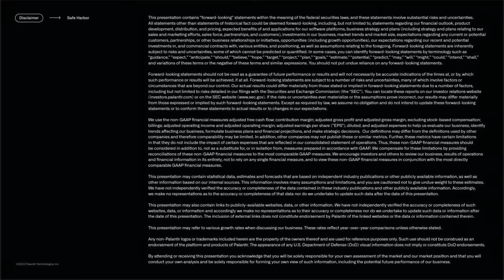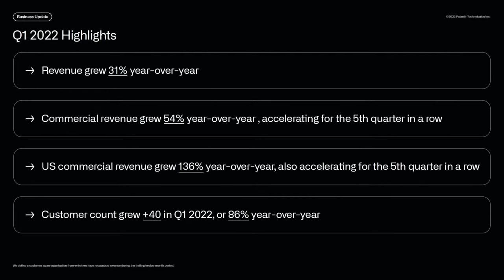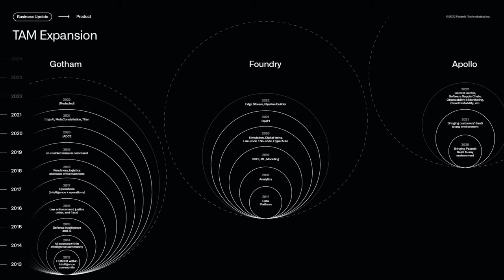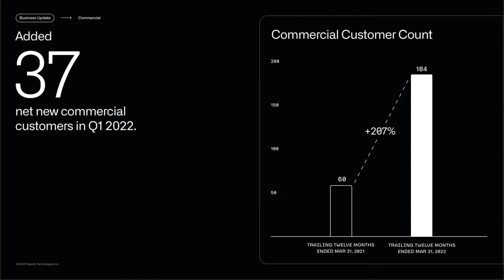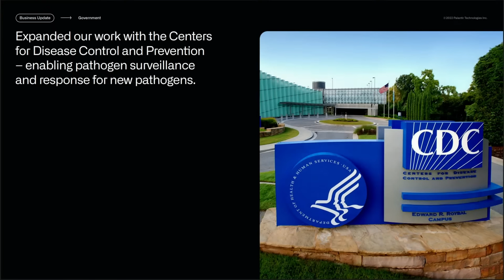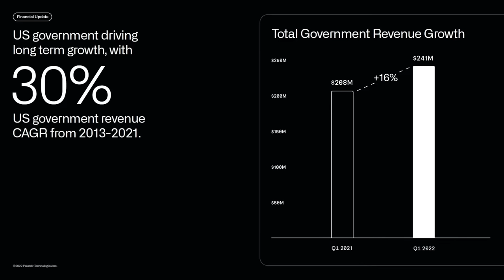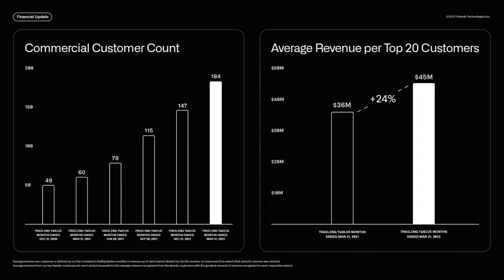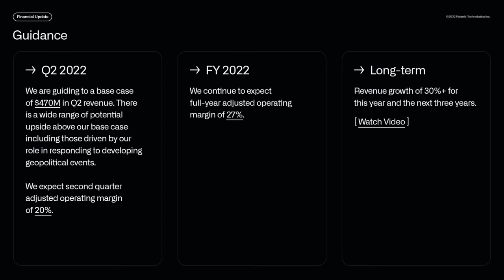Palantir Technologies | Q1 2022 Earnings Conference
The information in this presentation is subject to, and should be considered with, the disclaimers and related materials noted therein, including Palantir's related press release and SEC filings, which are available on Palantir's investor relations website at investors.palantir.com. The information in this presentation represents our views as of May 9, 2022, the date of this presentation. We undertake no intention or obligation to update or revise such information, whether as a result of new information, future events, or otherwise, except as required by applicable law. Past performance is not necessarily indicative of future results.